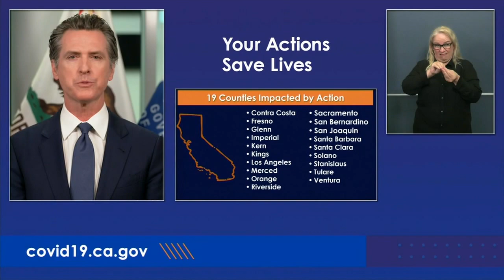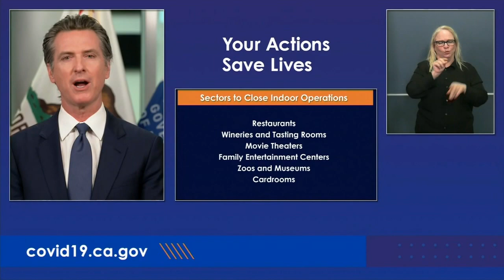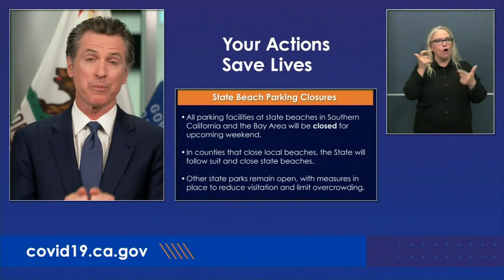Gavin Newsom orders indoor restaurants, wineries, movie theaters to close in most CA counties | ABC7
Effective immediately, California is instructing certain sectors to close indoor operations for all counties that have been on the state's watch list for three consecutive days. That applies to 19 counties as of Wednesday. Those 19 counties represent more than 70% of the state's population and include several counties in Southern California. Los Angeles, Orange, Riverside, San Bernardino and Ventura are all on the list of those impacted by the mandate. Full story